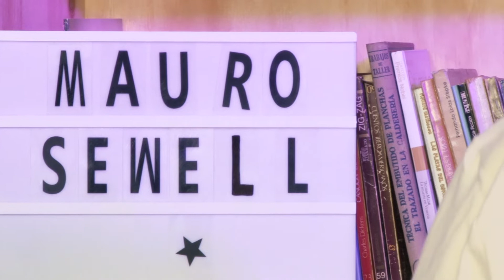OVALLE SESIONES. Artista: Mauro Sewell